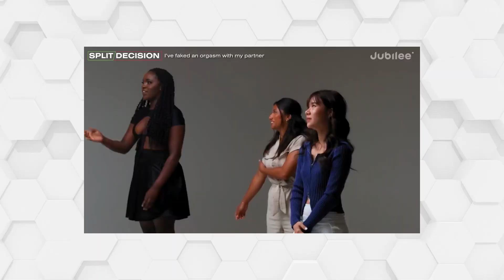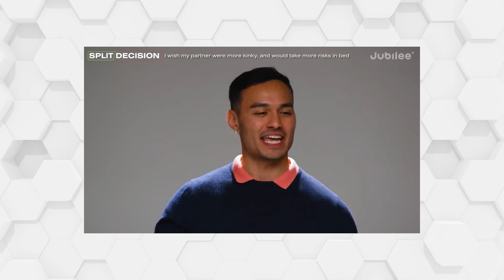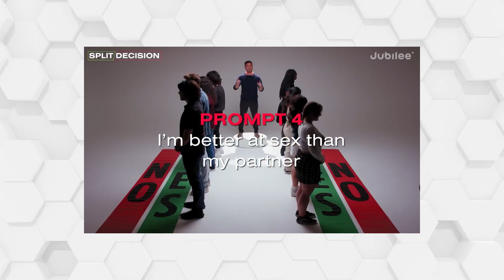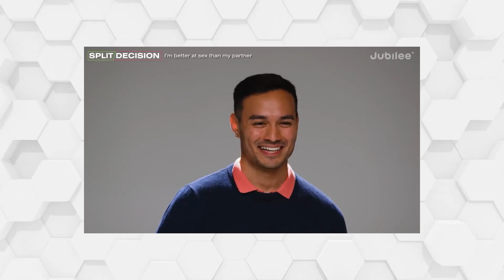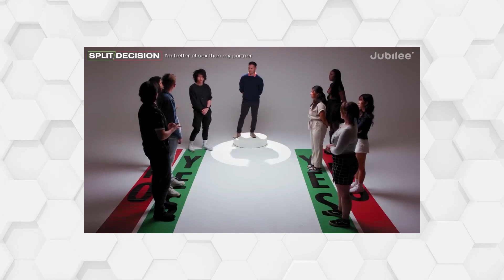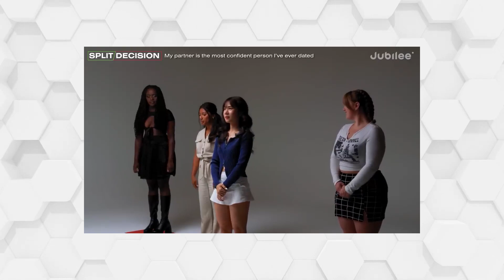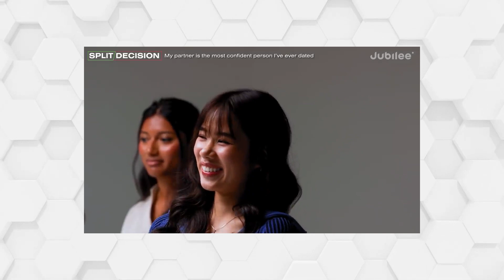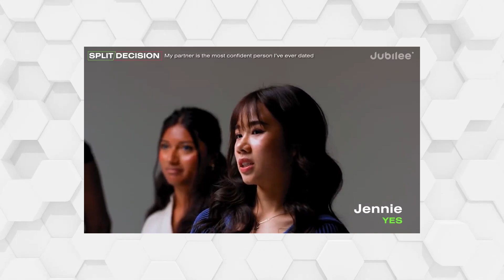How to SABOTAGE your RELATIONSHIP in 15 minutes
Jubilee got these couples together just to break them apart using this guy
 I am convinced!

If you want to see me react to anything, lmk down in the comments!